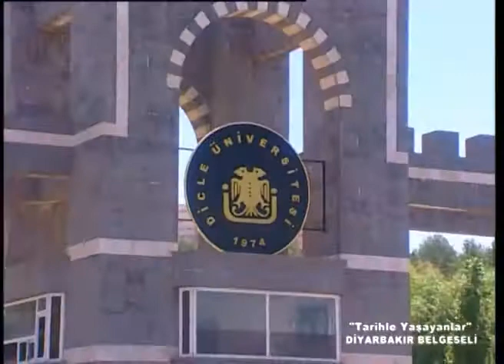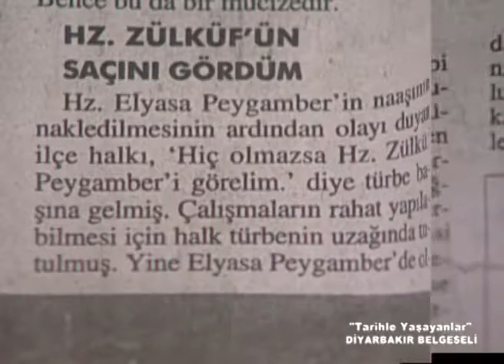Diyarbakır Belgeseli 3. bölüm